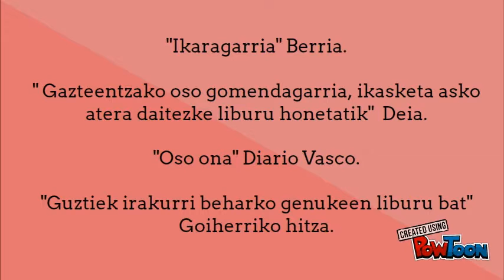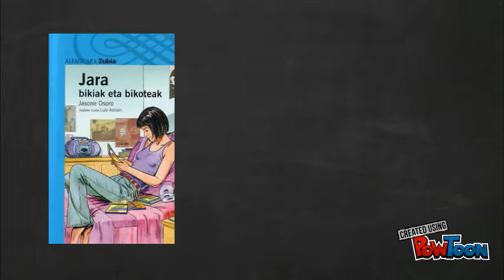"JARA BIKIAK ETA BIKOTEAK" BOOKTRAILER NEREA G.